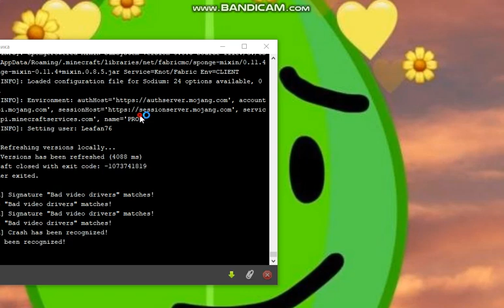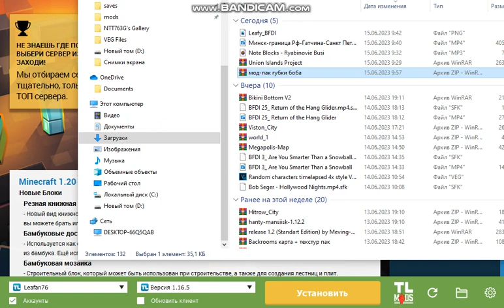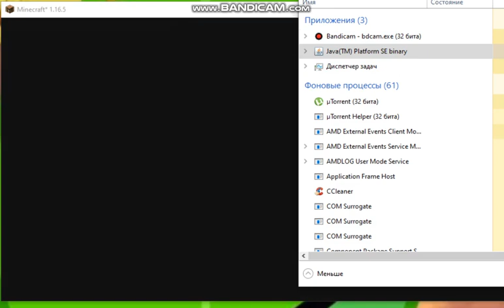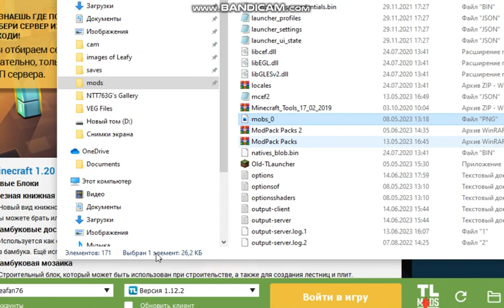Minecraft errors meeting, tlauncher account skin change test.